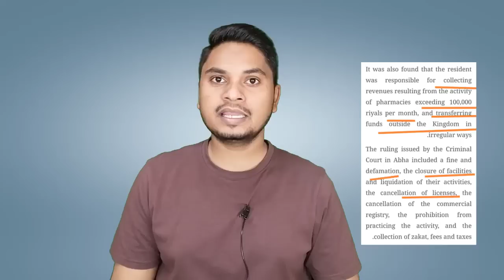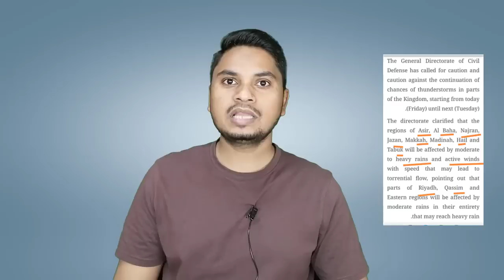सऊदी हुकुमत की तरफ से वार्निंग जारी 😱| Very Important Update For Expatriates In Saudi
Ministry of commerce
Domestic workers in saudi
Indiana Arrested in saudi